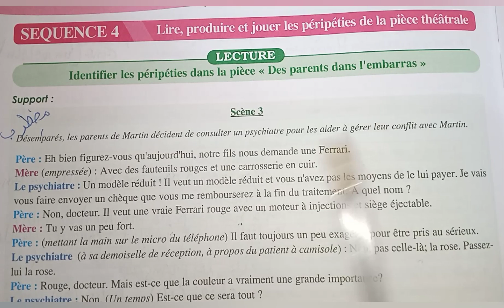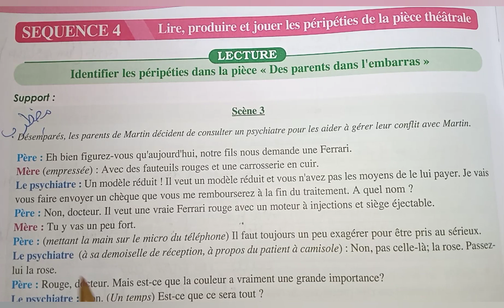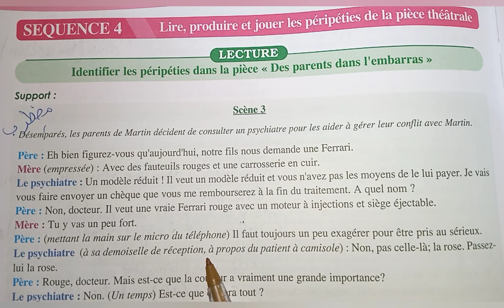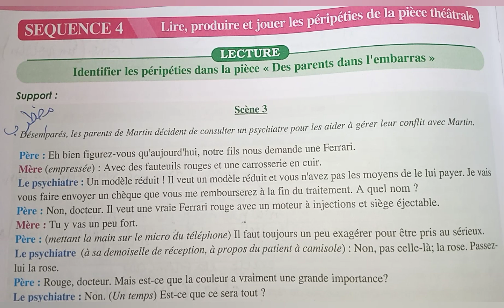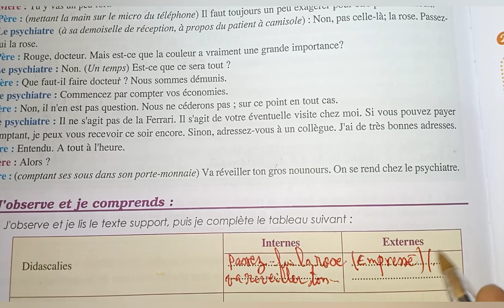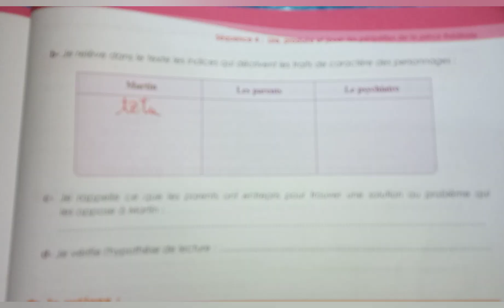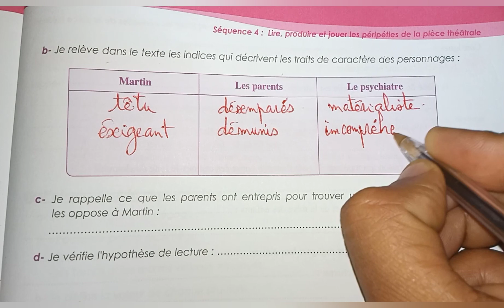parcours : les péripéties .,..